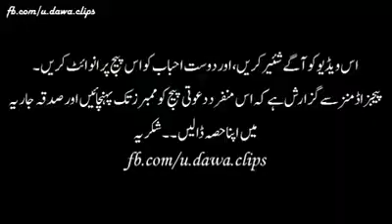islamic video 2016 best bayan